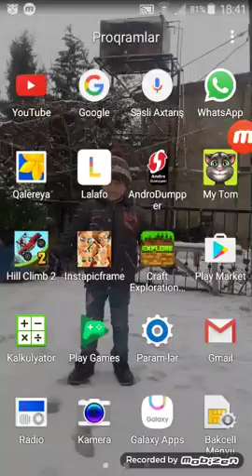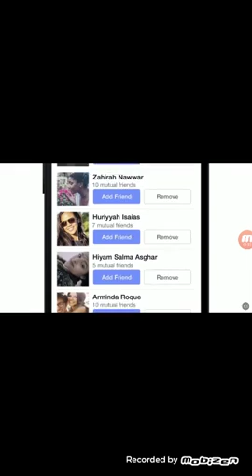My Tom BOLUM 2 izleyin ABONE olmayi like ATMAYI YORUM YAZMAYI unutmayin